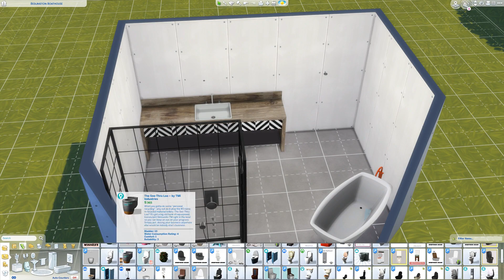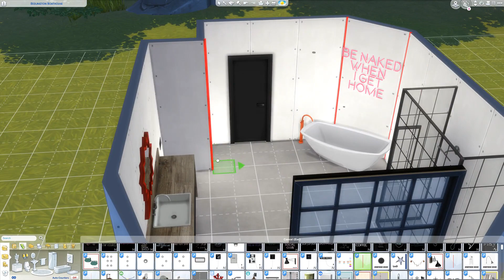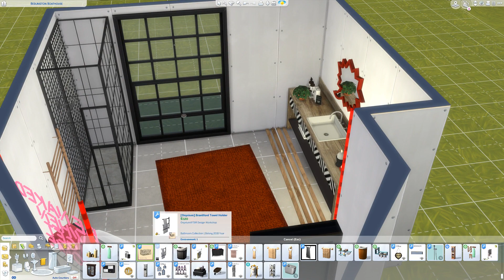EDGY BATHROOM // THE SIMS 4 SPEED BUILD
THIS BUILD: EDGY BATHROOM // THE SIMS 4 SPEED BUILD